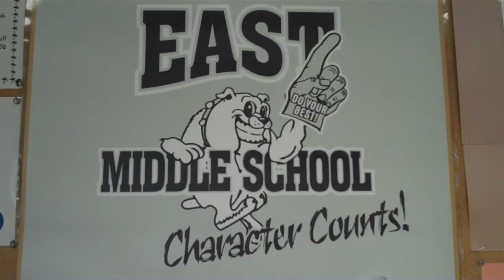Leadership EAST MIDDLE SCHOOL.mp4